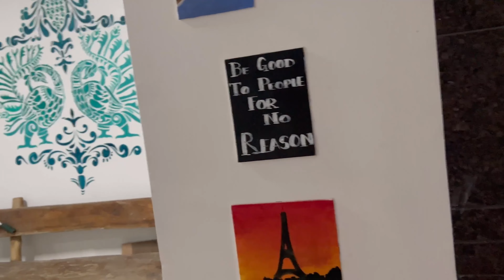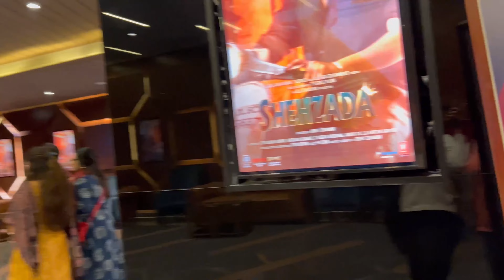Onekdin por sobaii aksathe movie dekhte gelam☺️Pathan